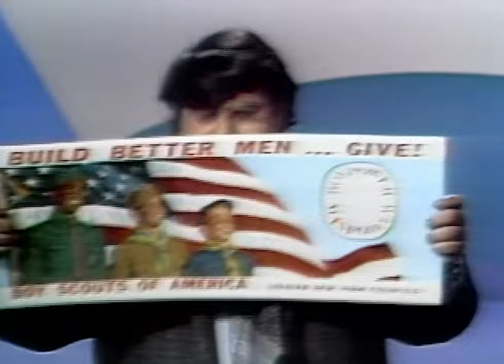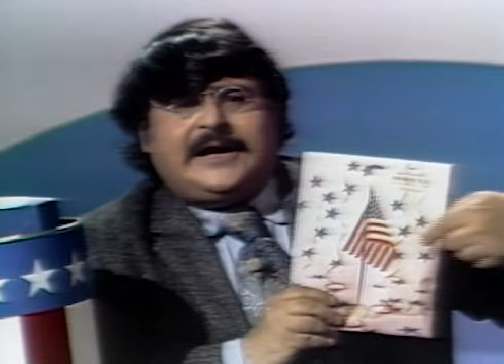Comedy Variety Show "The Great American Dream Machine" Ep. 14 Marshall Effron, Charlotte Rae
The Great American Dream Machine was a weekly satirical variety television series, produced by WNET in New York, and broadcast on PBS from 1971 to 1972.

The show was hosted by Marshall Efron. The cast also included notable actors such as Chevy Chase, Henry Winkler, Penny Marshall, and Charles Grodin. Contributors included Albert Brooks, Paul Jacobs, Studs Terkel, and Andy Rooney.

--From Wikipedia

This is not the actual first or second season, but rather highlights from the first and second season, repackaged in 1974.

In a sideways fashion, this show influenced the movie "The Groove Tube" , as a sequence in the show was produced by "Groove Tube", as evidenced in the credits for the show at 24:58

In this episode, the KRAMP TV Kitchen shows us how to make a "Traditional Heritage Loaf", people are asked about what "love" means to them, Marshall Efron talks about the American Flag, and more!

And if you want to know about our upcoming shows, click on this link now for our official schedule on our official Twitter page! It's official!